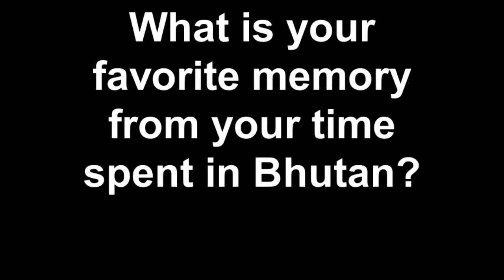Chats with the Chair: Episode 4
In our final episode of Chats with the Chair BCF Founder, Sam Blyth, talks about his favorite experiences in Bhutan.